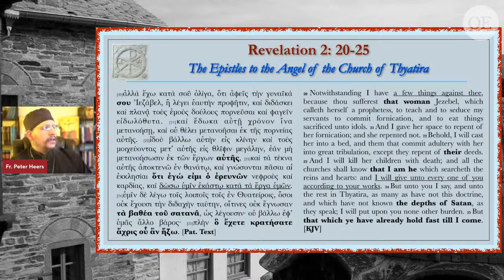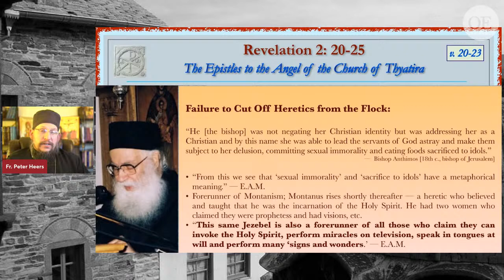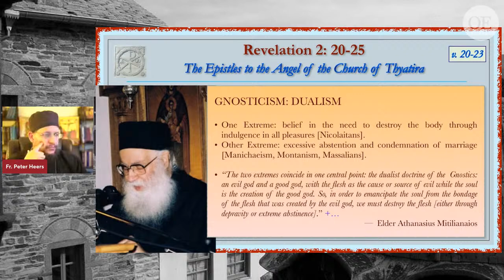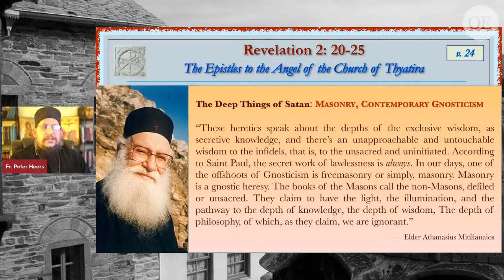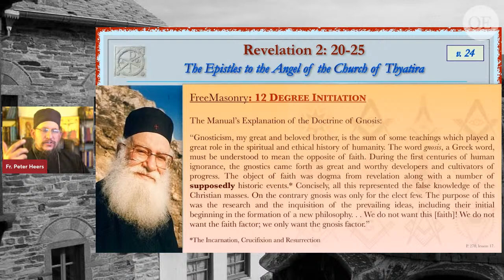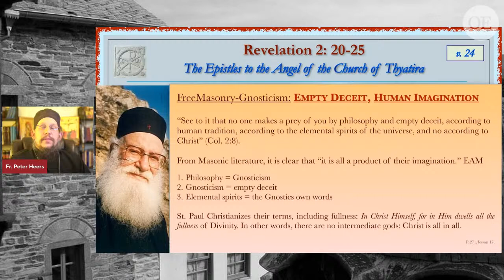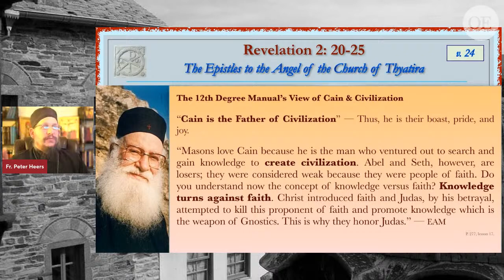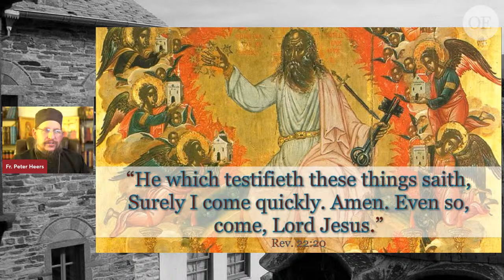Freemasonry — The Depths of Satan: Revelation 2: 24-25 — Lesson 3 (Series 2)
Lesson 3: August 30th: Rev. 2: 24: Freemasonry — The Depths of Satan Rev. 2: 25: Salvation Belongs to the Remnant of the Faithful — What is Meant by Paradosis of the Church.*

*We will also finish our previous week's lesson.

Presented by Archpriest Peter Heers Lecturer, Holy Trinity Orthodox Seminary  Outline of Course.

We all need to become well-informed as to the message and meaning of the Revelation of Jesus Christ to the Apostle and Evangelist John the Theologian, not only because we live in apocalyptic times - although we do - and not only because there are many signs alerting us to spirit of our end times - although there are - but mainly because The Revelation is a book for the Church, about the Church, from the First to the Second Coming.

You are invited to join us in this Second Lecture Series of 12 lessons, covering Revelation Chapter 2:12 through Chapter 7, as we - under the close tutelage of the Holy Fathers and the great Elder and Teacher, Archimandrite Athanasius Mitilinaios - walk line by line through the last book of the Bible, the Revelation of Jesus Christ, the Alpha and Omega of history, and are blessed, according to the book itself: “Blessed is he who reads aloud the words of the prophecy, and blessed are those who hear, and who keep what is written therein; for the time is near” (Rev. 1:1-3).

General Description

This course will provide an introduction to, and overview of, the Book of the Revelation of the Apostle and Evangelist John the Theologian, through a survey of patristic commentary on the book, with special reference to the five volume collection of homilies by the ever-memorable and holy elder, Archimandrite Athanasios (Mitilinaios), Abbot of the Monastery of Komnineiou and Saint John the Theologian in Stomion, Larisa, Greece.

Lecture Times and Dates [Series Two]:

Meets: Tuesday evenings,* 8 PM EST, 5 PM PST, 12 AM (Wed.) (AEDT). August 16, 23, 30;  September 6, 14,* 21,* 27;  October 4, 11, 18, 25; November 1.

Lesson 1: August 16th: Rev. 2: 12-13: Idolatry and Its Relationship to Satan Rev. 2: 13-15: Balamatism — As an Ongoing Method of Corruption of the Church

Lesson 2: August 23rd: Rev. 2: 16-20: Promises to the Victor — Epistle to Thyatira Rev. 2: 21-24: Jezebel — The Self-Proclaimed Illumined and Their Delusion —

Lesson 4: Sept. 6th: Rev. 2:26-29 & 3:1-2: The Fifth Epistle to the Bishop of Sardis — Superficial Piety & The Need for Vigilance / Rev. 3:2-6: The Meaning of Complete Works, The Power of Memory in Salvation

*Lesson 5: Sept. 14th: Rev. 3:7-9: The Sixth Epistle to Philadelphia — On Mission Rev. 3:9-13 The Reward of Missionary Work

*Lesson 6: Sept. 21st: Rev. 3:14-22: The Seventh Epistle to Laodicea / Rev. 4:1-4: Heavenly Worship: The Throne in Heaven

Lesson 7: Sept. 27th: Rev. 4:4-11: Twenty-four Thrones and Elders — The Seven Spirits — The Four Living Creatures / Rev. 5:1-6: The Scroll Sealed with Seven Seals

Lesson 8: October 4th: Rev. 5:7-14: The Unopened Book and the Lamb — The Elders Sang a New Song and Worshipped / Rev. 6:1-2: The First Seal — A White Horse

Lesson 9: October 11th: Rev. 6: 3-6: The Second Seal — A Red Horse; The Third Seal — A Black Horse / Rev. 6: 7-11: The Fourth Seal — A Pale Horse

Lesson 10: October 18th: Rev. 6: 9-11: The Fifth Seal — The Souls of Martyrs Under the Altar / Rev. 6: 12-14: The Sixth Seal — The Great Day of Wrath

Lesson 11: October 25th: Rev. 6:15-7:3: Escape and The Refuge of the Saints — Four Angels / Rev. 7: 2-4: The 144,000 Sealed and the Angels Ascending

Lesson 12: November 1st: Rev. 7: 4-8: The Number of the Sealed; Israel and the Tribes / Rev. 7: 9-17: The White-robed Multitude from Every Nation

*These Lessons are held on Wednesday evening (due to Feastday celebrations).